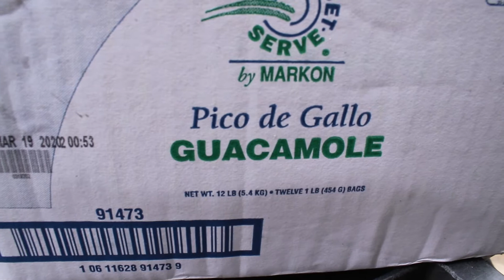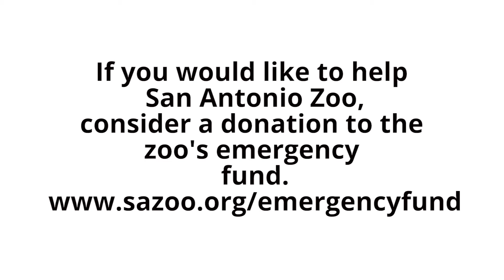SA Zoo Donates Food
We ❤️ you, San Antonio!

Today, through coordination with Haven For Hope and via our Ancira catering truck, the zoo was able to donate food to the Society Of St. Vincent de Paul to help fellow San Antonians in need.

STAY PAWSITIVE with YOUR San Antonio Zoo!

If you would like to support YOUR San Antonio Zoo, consider donating